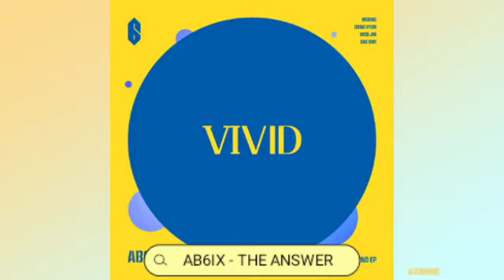AB6IX - The Answer (답을 줘) AUDIO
Artist: AB6IX
Song: The Answer (답을 줘)
Album: VIVID
Year: 2020PP

Allrights to it's original owner. Enjoy listening!